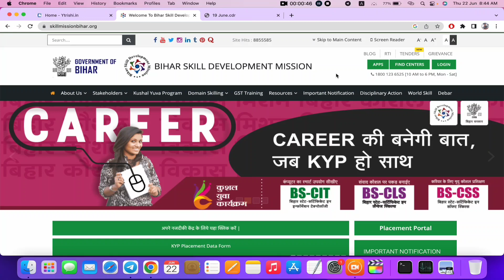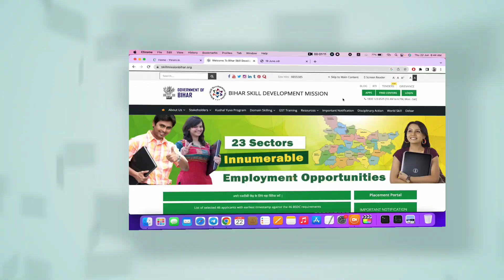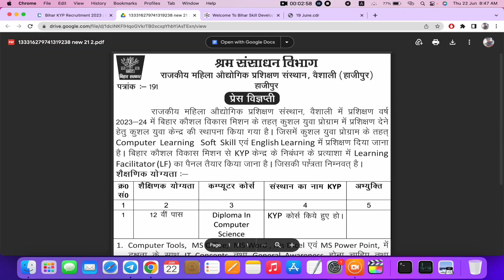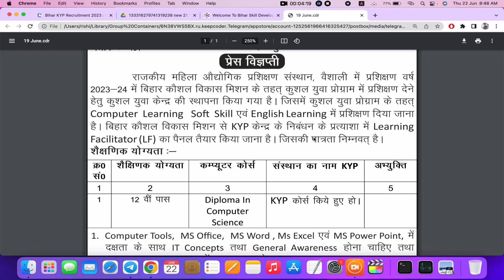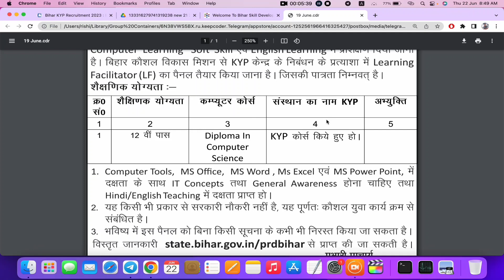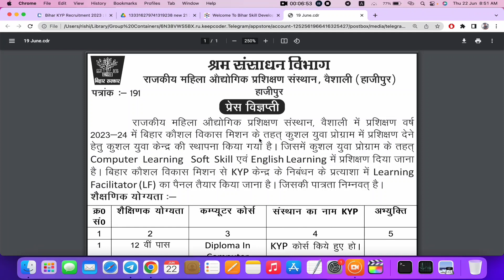Bihar kyp vacancy 2023 | bihar block job vacancy 2023 | Bihar kyp bahali 2023 इंटर पास करे आवेदन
june new vacancy 2023,
Bihar new govt job 2023 updates,
bihar teacher vacancy 2023 update,
teacher vacancy 2023 bihar,
bihar block vanacy 2023,

bihar police vanacy 2023,
bihar teacher new vacancy 2023,
block vacancy 2023 in bihar,
bihar block new vacancy 2023,
bihar block upcoming vacancy 2023,
bihar amin vacancy 2023,
bihar amin ka form kaise bhare 2023,
bihar teacher vacancy latest news 2023,
bihar tecaher vacancy 2023 new updates,
teacher vacanvy news 2023,